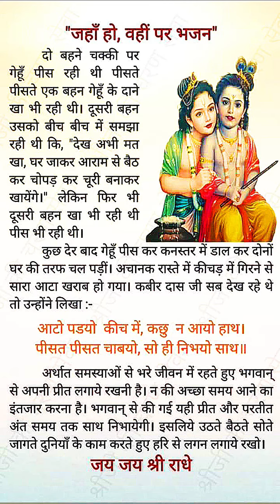कबीरदास की सीख 🙏🙏🙏